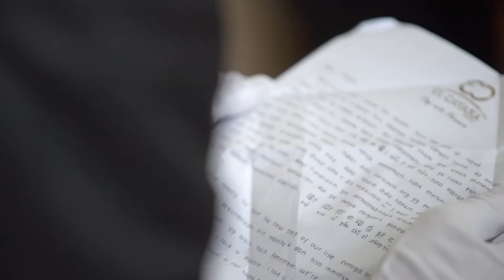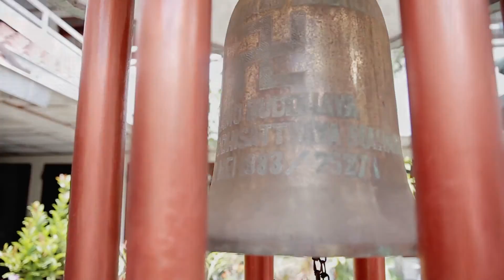Ratana and Preyi Official Wedding Video by Capotrait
Edited by M Davi Satriany S